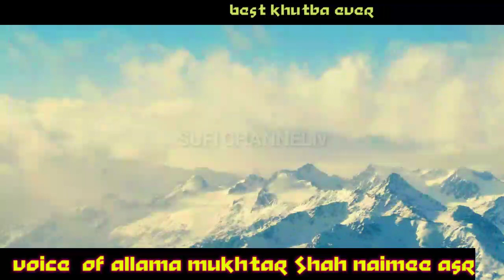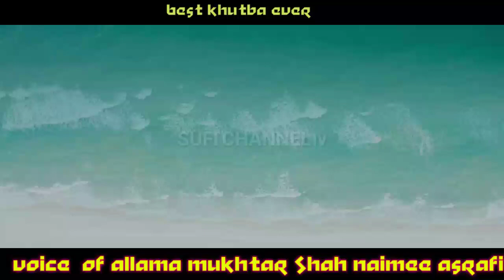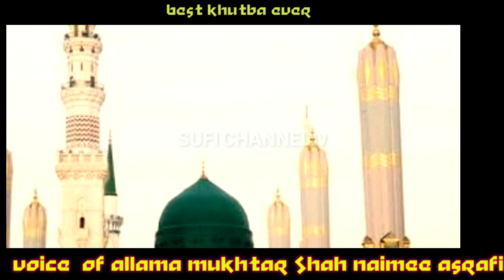Juma Mubarak Watsapp status |Best Khutba Ever|sufichannel17|whitstone786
juma Mubarak durud Sharif

juma Mubarak Watsapp status

best Khutba ever

voice of

Allama Mukhtar Shah Naimee Asrafi sahab

Follow Him On you tube

Whitestone786